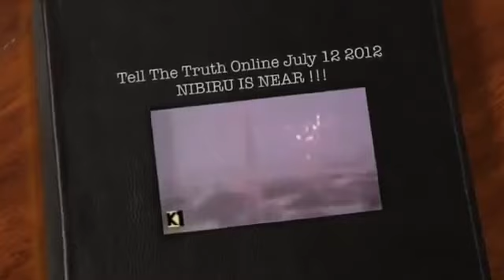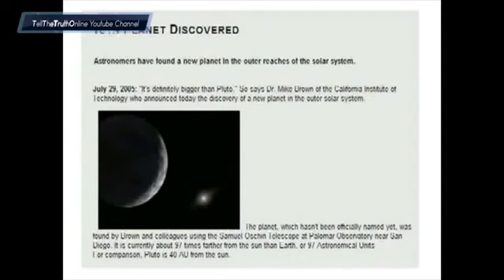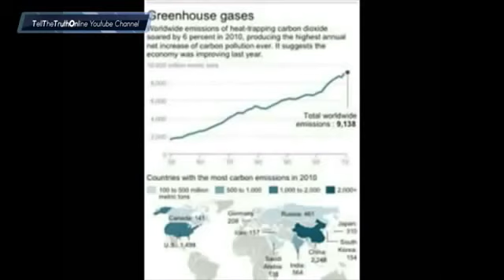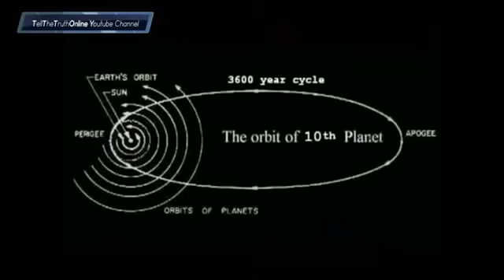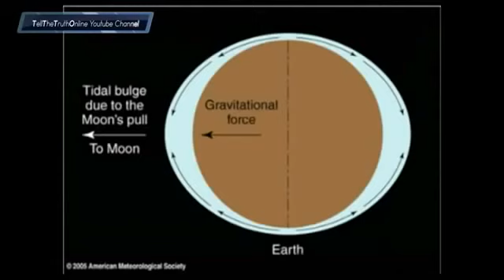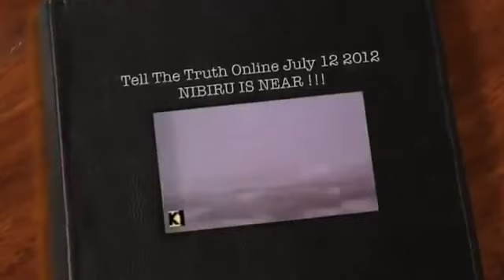Planet X Nibiru is Near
Breaking News!! 5 times Nibiru Planet x Broadcast live All over the world. Nibiru News end times Pole Shift, Catastrophe, effects of Nibiru vesves Nibiru planet x Arrival Dates. Source: Nibiru.

There are increasing indications that Planet X, also known as Nibiru is moving in a precise direction towards planet Earth. The approach of the mysterious Planet Nibiru is at present sending.

Turn on CC for Translation!!! Warning Planet X Russian TV states that Nasa is hiding key records for nibiru research - Nibiru Today 2018 Russian Tv Documentary On Nibiru planet X. Official.